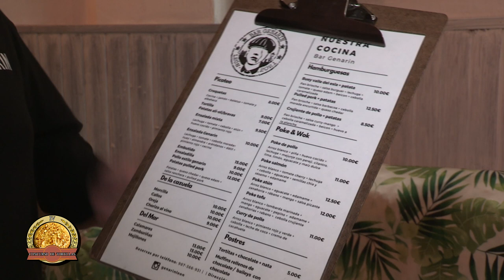IV CONCURSO DE TORTILLAS 2022. Ruta 2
Segunda semana. Hoy pasamos a la zona de Alvaro López Núñez. Comenzamos con bar restaurante El Lápiz, donde están Agustín, Marcelo y Javier como jurado y ha querido estar con nosotros en este recorrido el Subdelegado de Gobierno en León, que nos acompaña en dos visitas. Posteriormente nos vamos al Bar Las Torres, Bar el Montañés, Cafe Vichio 13 y finalizamos en El Genarín. En esta ocasión, el finalista ha sido el Bar Las Torres, "enhorabuena", ya tenemos otro finalista más de esta temporada.
Agradecimiento a: Bodegas Gordonzello, Frimagás, Ferretería El Crucero, SMF, Huevos Camperos del Páramo y El Serranillo.